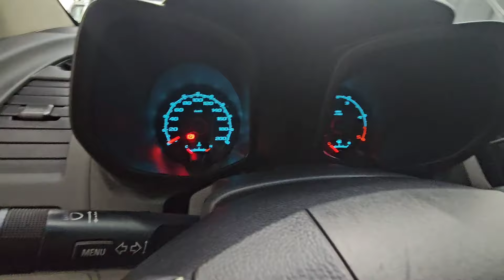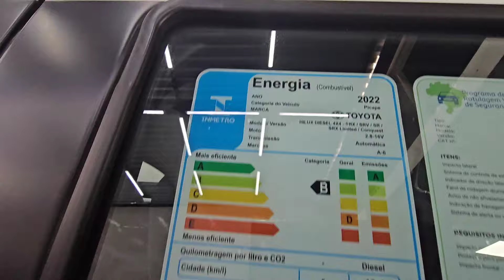VENDE-SE( Chevrolet S10 diesel 4 por 2 manual gabina Dupla 2013 LT)aceita troca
S10 diesel 4 por 2 manual Cabine Dupla 2013 LT conservada tração 4 por 2 revisada cinco pneus novos garantia de três meses nessa Chevrolet S10 2013 se encontra em Goiânia Goiás na nossa loja S10 piseiro compra e venda de veículos se você tiver interessado em uma S10 Chevrolet 2013 de procedência revisada só pegar e viajar Chama nós no WhatsApp Vamos negociar com preço especial para você vem acompanhar nosso trabalho caminhonete de procedência diretamente em Goiânia Goiás

pegamos seu veículo como entrada fazendo parcelamento no restante em
até 60 vezes Que caiba no seu bolso na compra dessa Chevrolet S10 2013 diesel 4 por 2 manual pega o seu veículo atrasado ou financiado qui estamos no financiamento e você vai sair com essa Chevrolet S10 2013 diesel 4 por 2 parcelamos em até 60 vezes que caiba no seu bolso e ainda ganhará uma camiseta da S10 piseiro compra e venda de veículos

Quilometragem

NÚMERO 1.068
QD 120 LT 2/11
SETOR CENTRAL
GOIÂNIA

(Testando 4x4)

S10(PISEIRO)

# ChevroletS102013
# S10diesel
# ChevroletS10diesel2014 LT
# ChevroletS10LT